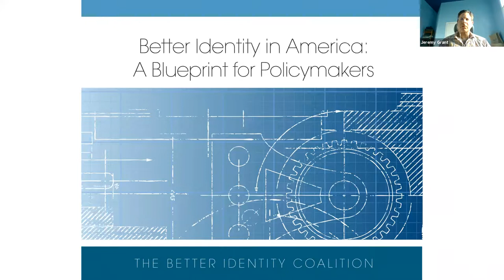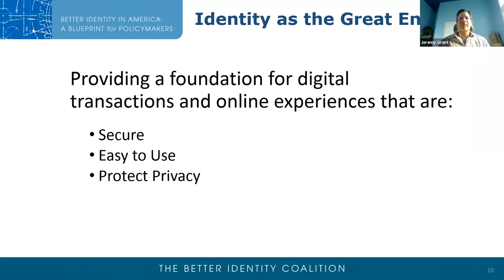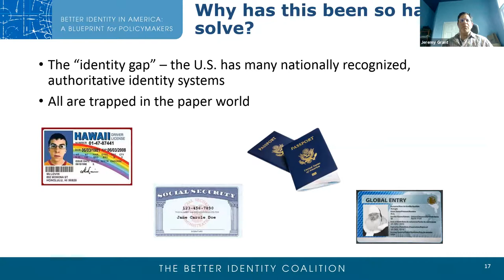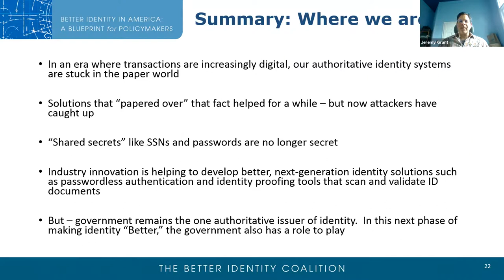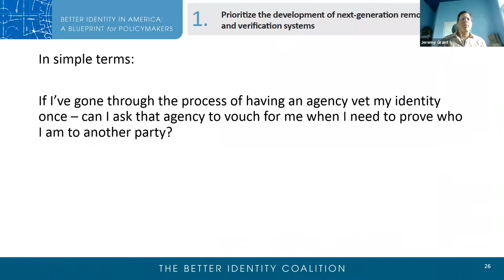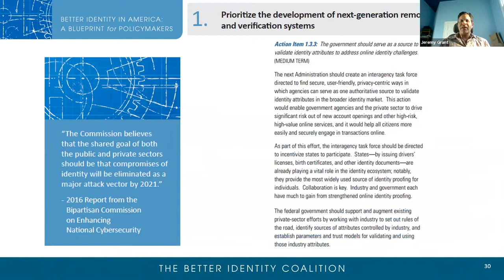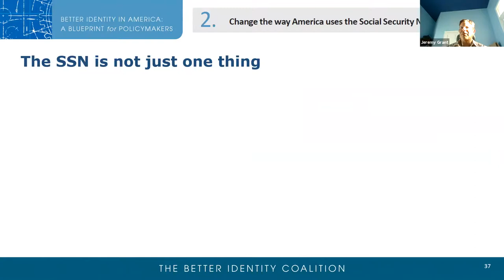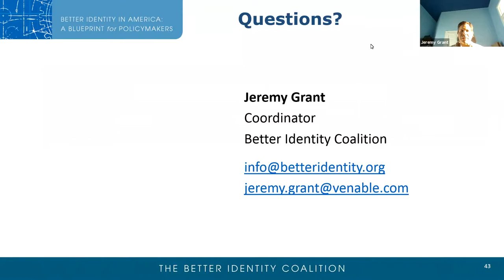Better Identity in America A Blueprint for Policymakers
The Better Identity Coalition was launched earlier this year with a charter to develop and advance consensus, cross-sector policy solutions that promote the development and adoption of better solutions for identity verification and authentication. Formed in the wake of the Equifax breach – at a time when policymakers were looking for solutions to address the weaknesses of legacy digital identity verification tools – the Coalition has brought together leading firms from sectors including financial services, health care, technology, telecommunications, fintech, payments, and security.

The Coalition’s “Blueprint for Policymakers” was released in July and lays out a five-point action plan for the government to improve the security, privacy, and convenience of identity solutions for all Americans. Jeremy Grant – who leads the Coalition – will review the highlights of the Blueprint and the broader set of challenges that are impacting the digital identity market in the U.S.